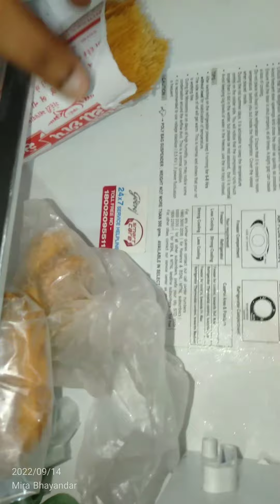fridge Ki Safai kaise karen/#आसान और बेहतरीन तरीका//how to clean your fridge👍👍👍